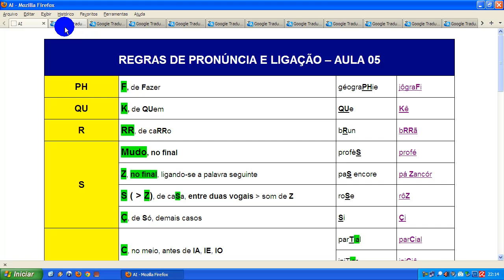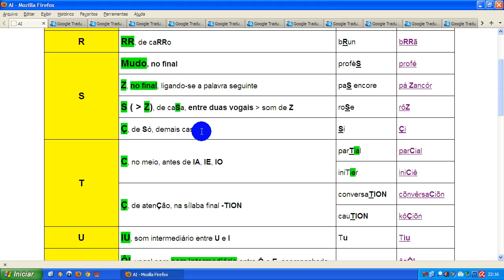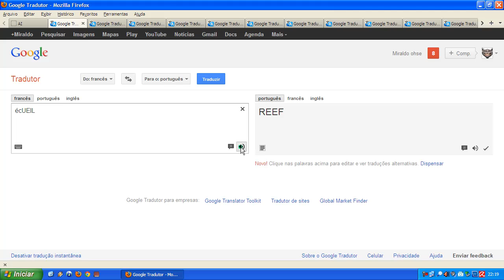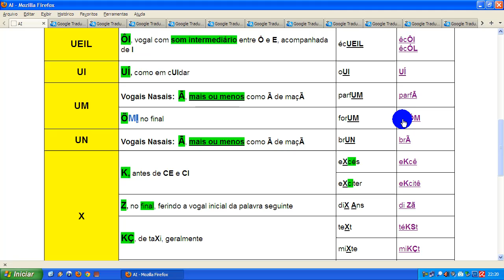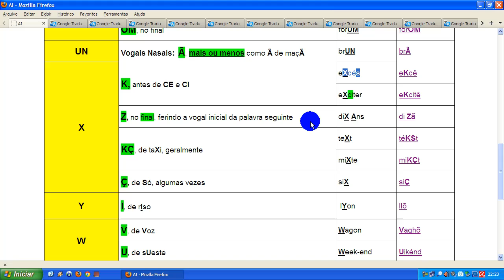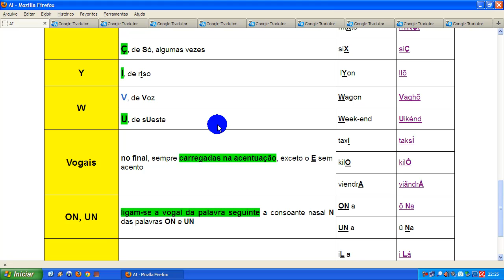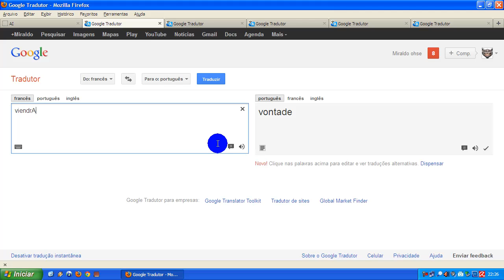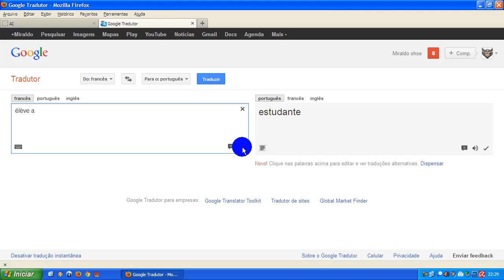Estudando Francês: Resumo Regras de Pronúncia - Aula 05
Pronuncia das seguintes sílabas ou letras:

PH
QU
R
S
T
U
UEIL
UI
UM
UN
X
Y
W
Vogais
ON, UN
C, L, R, V

Sites

Blogs

Canais Youtube